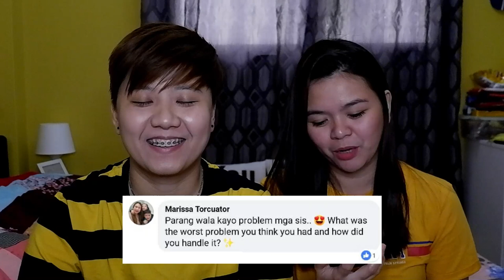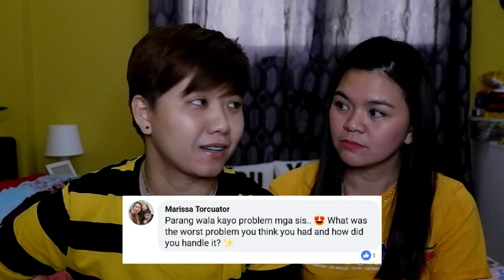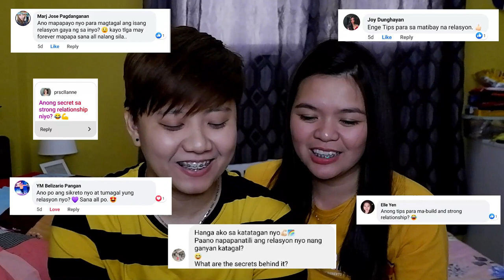Paano nga ba kami nagtagal? Tips and Advices para magkaroon ng isang matibay na relasyon | LGBT 🌈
Eto na po ang Part Two ng aming Q&A Vlog. Lahat ng tips at secrets kung paano kami nananatiling matatag ay binahagi namin sa vlog na 'to. Sana mainspire namin kayo at kahit papano makatulong ang mga sagot namin.

MULI, MARAMING SALAMAT SA INYONG MGA TANONG! Kung meron pa kayong gustong malaman, wag mahihiyang mag-iwan ng komento para masagot namin yan.